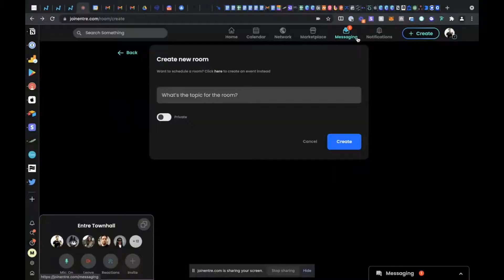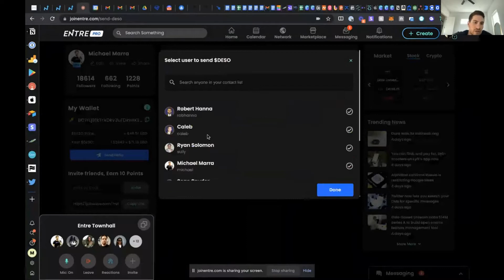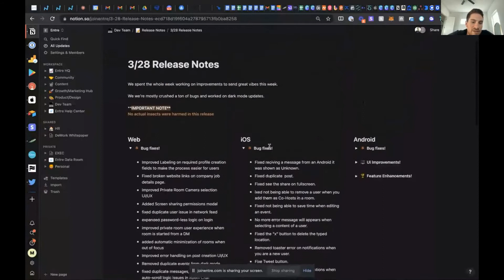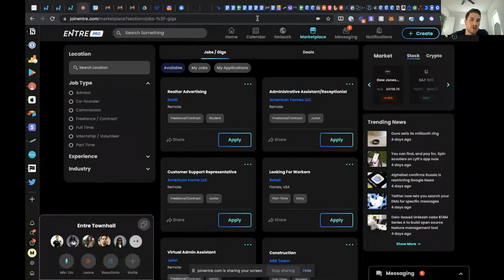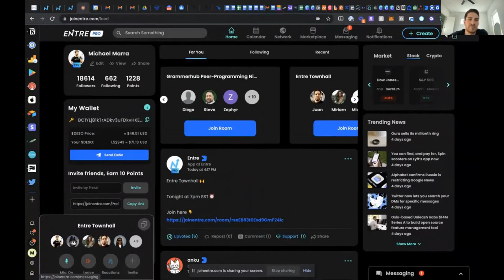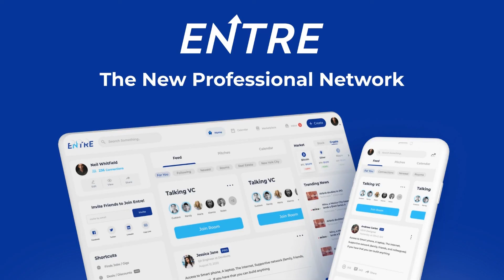Entre Townhall - Monday, March 28, 2022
Tune in to our Entre Townhall to hear the latest announcements and updates going on in the community on Mondays @ 7 pm EST!

Chapters:
00:00 Overview
02:20 Launch of Entre 3.0 in 2 weeks
03:12 New Authentication Methods: MetaMask
08:20 How to report Bugs to our team
10:22 Seeking more web3 platforms and software services to join our Deals & Discounts section of the app
13:22 June 2022 Projection: 100k users
14:54 What can we expect of Entre Townhalls and Release Notes?

Links:
00:11 RSVP for our next LIVE Townhall
01:22 View 3/28 Release Notes
08:29 Join our Discord Beta Group
10:33 Search Entre Deals & Discounts
10:45 Become an Entre Pro Partner